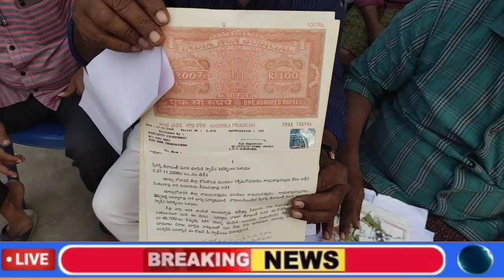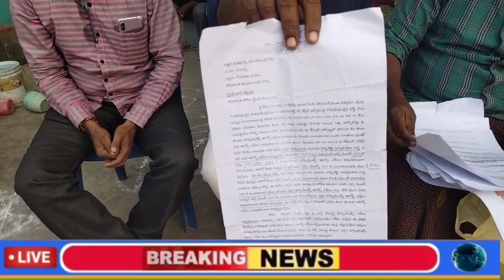నాపై లేనిపోని ఆరోపణలు చేస్తున్నారని బత్తిన చిన్ని ఆవేదన వ్యక్తం